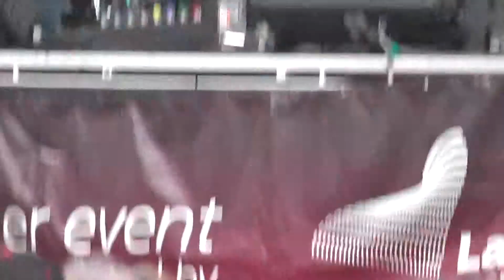boolara folk festival 2014 rock a bye cindy .ricky allen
banjo dulcimer